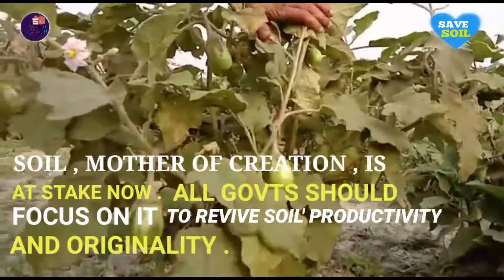VILLAGE MEANS SOIL , SOIL MEANS LIFE .SAVE SOIL SAVE LIFE .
SOIL, one of the five living elements of Mother Nature , is a  life force entity upon which millions of living organisms breed and those organisms help to grow all vegetation .But thousands of micro organisms are dying per year and consequently life force energy of soil is decaying fast .It is anglobal threat .If we are not aware now we will leave no food for future generation to survive .SADGURU,  the  noble man , has organised a world wide campaign to make Govts aware about
' SAVE SOIL ' .Hence,  we should support his
' SAVE SOIL' project .